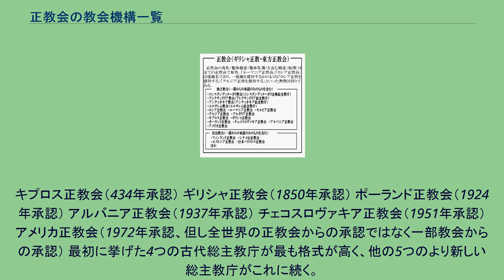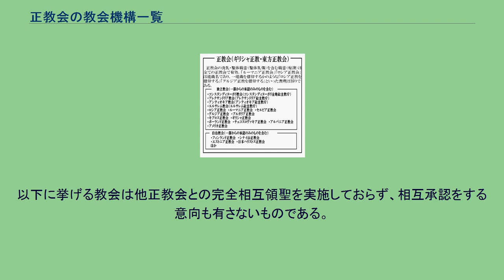正教会の教会機構一覧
正教会の機構一覧は世界各地に広がる各正教会の一覧である。
正教会（ギリシャ正教・東方正教会）の教会機構図解 例外はあるものの、正教会の組織は国名もしくは地域名を冠した組織を各地に形成するのが基本である。
コンスタンディヌーポリ総主教庁、アレクサンドリア総主教庁、アンティオキア総主教庁、エルサレム総主教庁、ロシア正教会、セルビア正教会、ルーマニア正教会、ブルガリア正教会、グルジア正教会、ギリシャ正教会、日本正教会などは個別の組織名であって教会全体の名ではない。
いずれの地域別の教会組織も、正教として同じ信仰を有している。
教会全体の名はあくまで正教会であり、「ロシア正教に改宗」「ルーマニア正教に改宗」といった表現は誤りである。
本一覧記事の内容と掲載順は、基本的に英語版ウィキペディア記事における該当項目からの翻訳に拠っている。
その後の加筆・修正・変更については履歴参照のこと。
コンスタンディヌーポリ総主教庁下のコンスタンディヌーポリ教会 アレクサンドリア総主教庁下のアレクサンドリア教会 アンティオキア総主教庁下のアンティオキア教会 エルサレム総主教庁下のエルサレム教会 ロシア正教会（1589年承認） セルビア正教会（1219年承認） ルーマニア正教会（1925年承認） ブルガリア正教会（927年承認） グルジア正教会（466年承認）
キプロス正教会（434年承認） ギリシャ正教会（1850年承認） ポーランド正教会（1924年承認） アルバニア正教会（1937年承認） チェコスロヴァキア正教会（1951年承認） アメリカ正教会（1972年承認、但し全世界の正教会からの承認ではなく一部教会からの承認） 最初に挙げた4つの古代総主教庁が最も格式が高く、他の5つのより新しい総主教庁がこれに続く。
首座主教が総主教ではない独立教会は434年に成立したキプロス正教会に始まる。
正教会の観点からは、ローマカトリック教会が東西教会の分裂で分かれていなければ、5つの古代総主教庁が存在していたことになる。
†表示の教会…自治教会としての地位が一部教会からのみの承認であり、全世界の正教会から承認を得ている状態ではないもの。
コンスタンディヌーポリ全地総主教庁系 アンティオキア総主教庁系 モスクワ総主教庁 系 以下に挙げる教会は様々な論争から、他の全ての正教会主流派のことは承認するものの、他の全ての正教会主流派からは承認を得ていない教会である。
以下に挙げる教会は、教会法上の合法教会としての立場を主張し、正教の信仰を表明し、使徒継承を主張し、歴史的な共同体として存在しているにも関わらず、正教会における近代化とエキュメニズムの誤りを認識することから、他教会と聖体礼儀を共同で祝うことを避けている。
ギリシャ正教会（抵抗聖シノド）は他教会からの排除にも関わらず、他の全ての教会法上合法な正教会の信徒との交流を続ける意思を持っており、在外ロシア正教会からは承認を受け相互領聖状態にもある。
モスクワ総主教庁と在外ロシア正教会の公式な関係修復がなされたことを鑑みれば、ギリシャ正教会（抵抗聖シノド）の在外ロシア正教会との相互領聖状態は破棄されていることになるが、実際にはそうなっていない。
ルーマニア古暦派やブルガリアの同様の問題を抱える教会群と在外ロシア正教会の関係も、未だ不明瞭である。
以下に挙げる教会は他正教会との完全相互領聖を実施しておらず、相互承認をする意向も有さないものである。
※東方奉神礼を採用しつつもプロテスタントに位置づけられる派（例：エヴァンジェリカル・オーソドックス教会）は以下に挙げない。